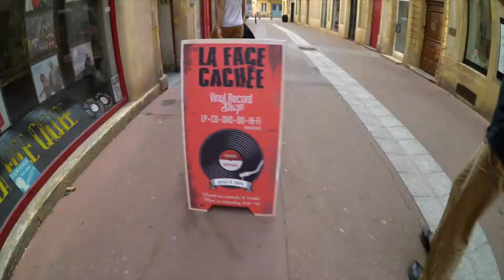Les amplis de la boutique Jeudy Amps !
Avec l’équipe Bbop nous avons fait une visite de la face cachée d’après la rumeur qui tournait dans la ville sur un showroom de La Face Cachée concernant les amplis Jeudy qui ont une bonne réputation parmi les musiciens…
On vous présente un autre fou, Julien Jeudy, qui est très talentueux et adore faire des innovations.
Julien a déjà travaillé avec plein d’artistes comme Eric Starczan (General Elektriks, Tony Coleman) Laurent Pisula (Tibz, Florent Mothe, Renan Luce), Heartbeat parade (Luxembourg) , Hollywoodfun Downstairs (Nouvelle Zélande).
Prochainement il va voir Nono (Norbert Krief) de Trust, pour présenter ses amplis.